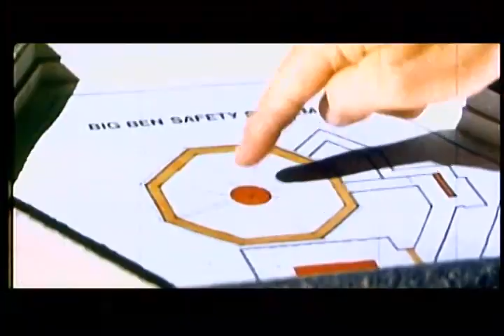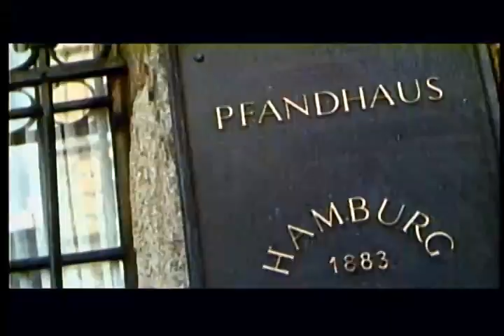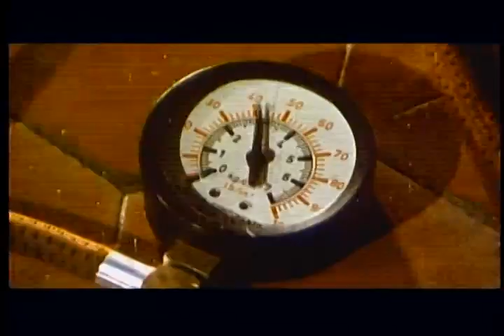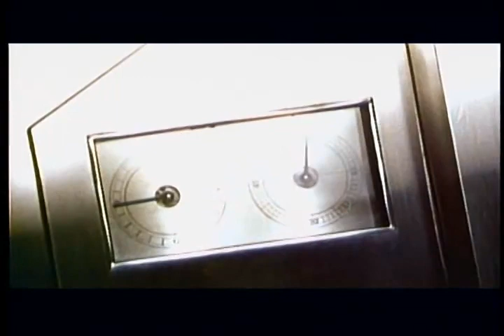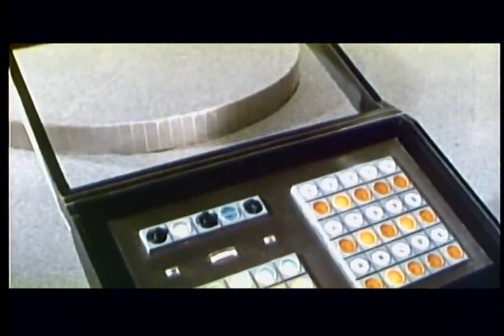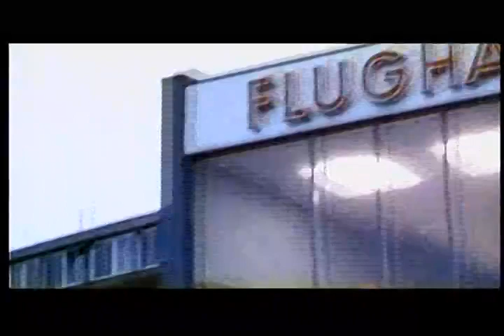Master Touch (complet movie - ENG)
Italian-German film directed by Michele Lupo, released in 1972.

Release date: December 31, 1974 (Italy)
Director: Michele Lupo
Soundtrack: Ennio Morricone
Based on the original work by: Roberto Leoni, Franco Bucceri
Screenplay: Michele Lupo, Nico Ducci, Mino Roli